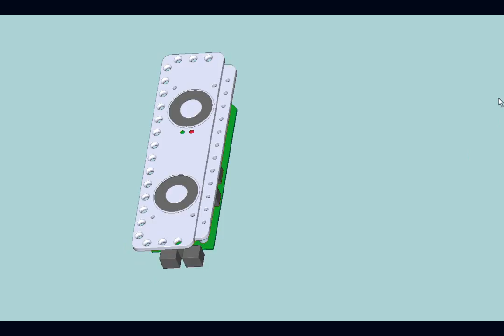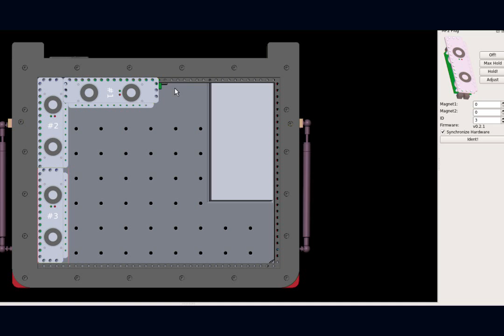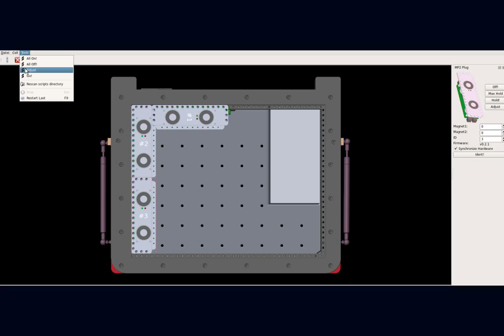gsdr1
Der Georgi Schablonen Drucker 1.